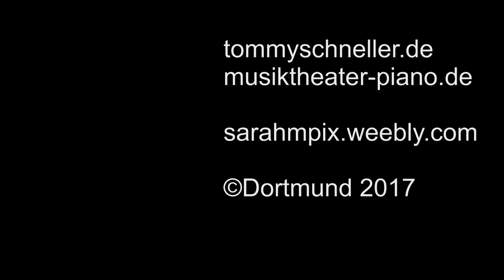The Sun Is Shining Again / Tommy Schneller Band at Musiktheater Piano 2017-01-20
Tommy Schneller (voc,sax)
Gary Winters (trumpet)
Dieter Kuhlmann (trombone)
Helge Adam (keys)
Jens Filser (guit, bvoc)
Raphael Becker Foss (drums)
Maik Reishaus (bass)